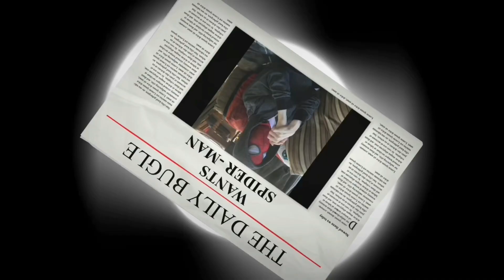Pony meets filmmaker pt 9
**I don’t own the rights to anything in the video. I just do this for fun**